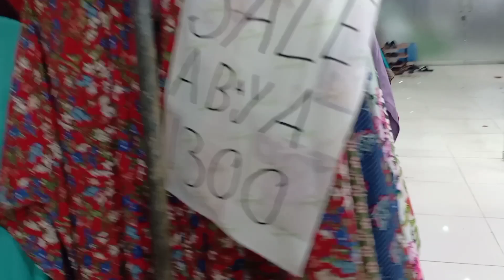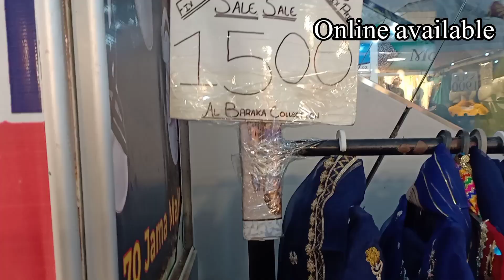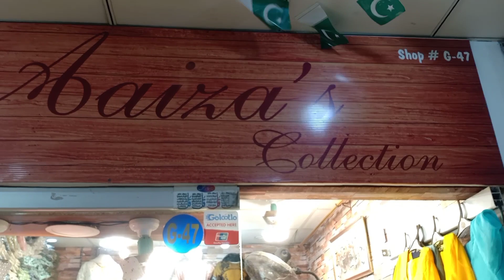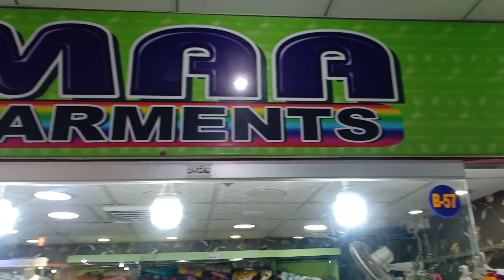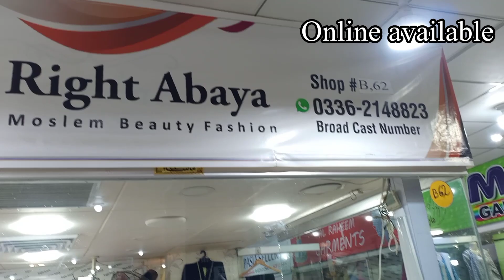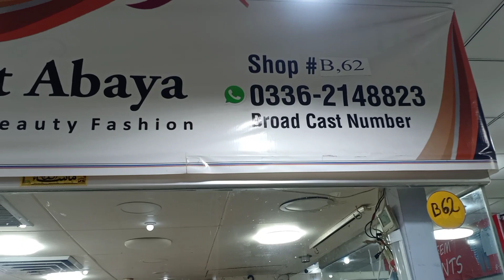Jama Mall Jama Cloth-Affordable fancy,wedding,Partywear dress & Abya shopping in local mall Karachi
Jama Mall Jama Cloth-heels,maxi,fancy dress,bags,abaya & jewelry Shopping-Local Bazar Pakistan

Asslam o Alaikum today I visit Jama mall jama cloth  karachi

Cover Topics :
Jama Mall jama cloth Karachi
Local Mall
baby
Garmiyon kay kapray
abaya vlog
Pakistani Cloth
Winter dress
Chunri Dupatas
hand bags
jewelry
kids shopping
sunglasses

Address
Jama Mall Opposite Jama cloth karachi